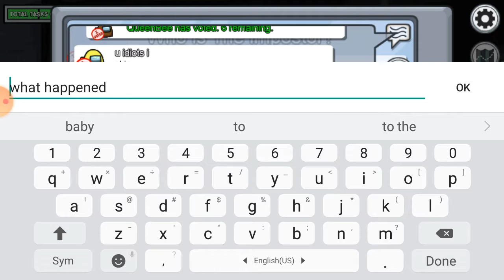KILLING EVERYONE AS IMPOSTOR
Let's go sicko mode on people as Imposter on Among Us!